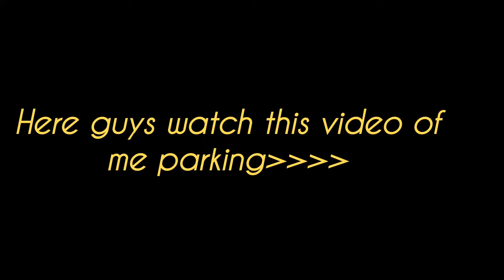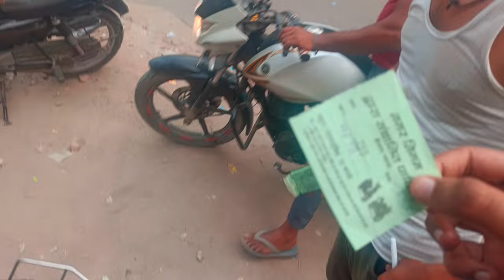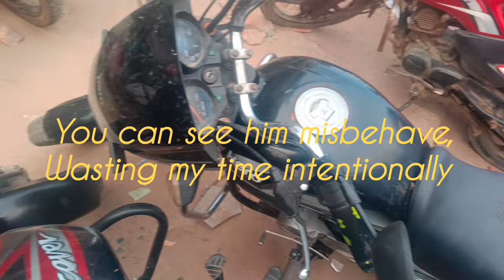Ladai ho gai fraud parking vala sa 😡😡 | Buying New mic for moto vlogging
Hello Guys ,  I'm [Avinash Kashyap]! Here you will see me  Riding bikes , Having fun with my friends and Enjoy the vibe of lord krishna 😚😚.

I Ride  [Discover 125st / Fully modified ] With You On This Channel [Avinash Kashyap].

[Language is usally speak in videos ''Hindi''  "English"] But usally I Use Hindi In My Videos

clickable link is given on my profile page

Any Queries
ladai ho gyi vlog
ladai ho gayi ladai
ladai ho gyi thi meme
ladai ho gayi bande bulao
ladai ho gayi status
ladai ho gyi thi

Thanx You And Have A Nice Day

         RADHE RADHE